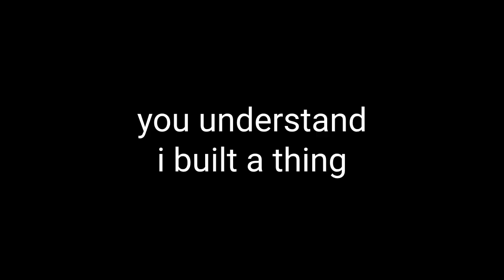i surprised the server owner with a secret project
Join me today for the thrilling conclusion on the ThrashingBunny SMP, where the secret project we worked on last episode comes to a close, and we reveal it to the masses!

This was originally unveiled on ThrashingBunny's twitch, at the end of November 2020. The SMP in question is no longer running, although I will continue a series on the world download that I have.

Background Music: Harris Heller - Certain Shade of Blue (Lofi Album - Streambeats)